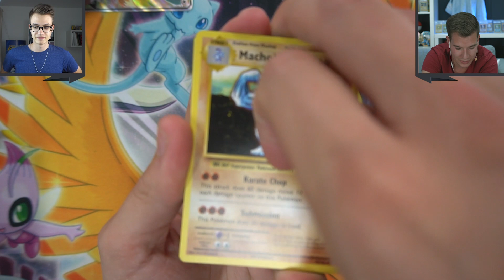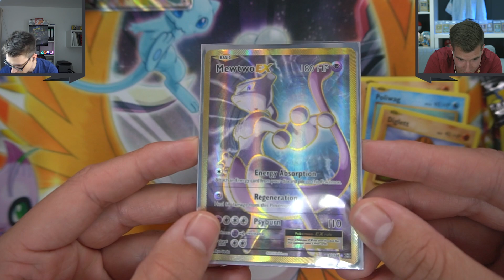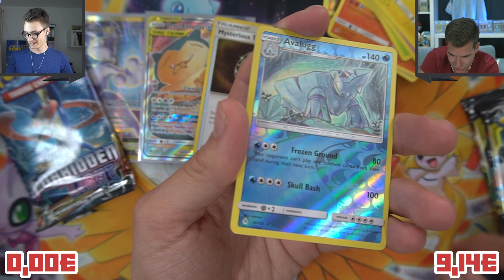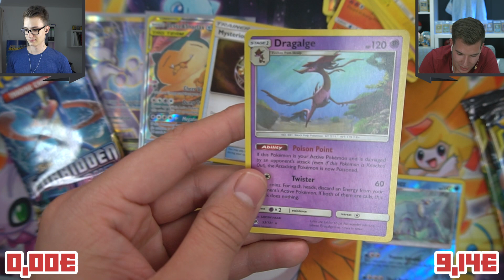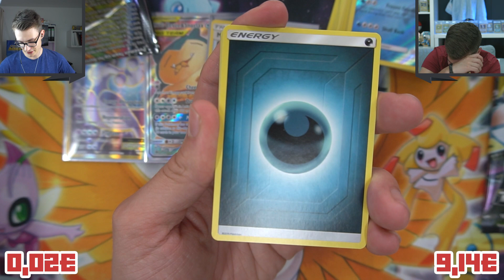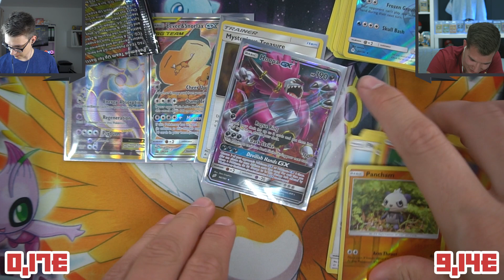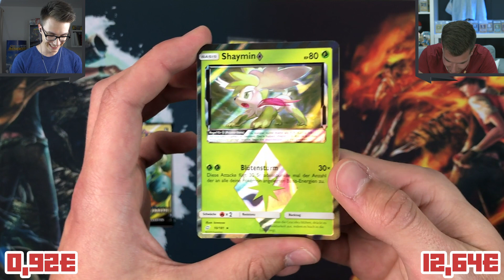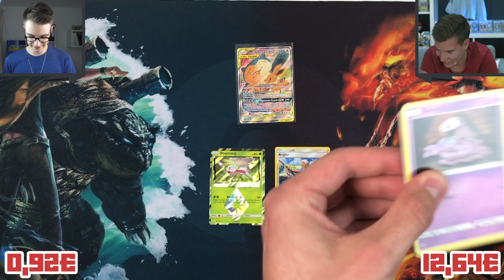WIEDER PURE VERNICHTUNG? CASHKING IS BACK! Tag Team Tin Boxen!Pokemon Booster Unboxing Opening